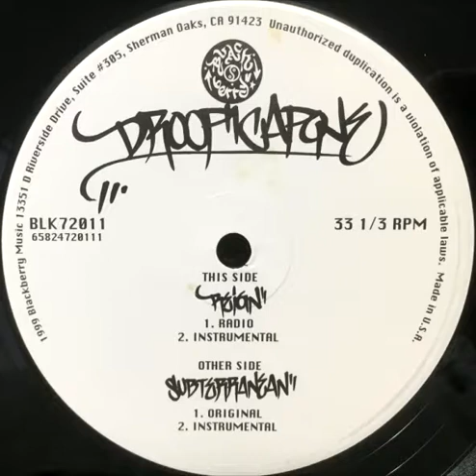DROOP CAPONE aka Dr. Oop Capone - Reign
Artist Droop Capone aka Dr. Oop Capone
Track: Reign
Album: Subterranean/Reign
Release Date: 1999

TAGS: music música musica hip hop hiphop rap underground vinyl release video youtube channel canal new nueva nuevo remix mix lp cd mp3 osiris hoes the storm skateboarding chad muska 2017 skateboard skate Хип-хоп музыка mike czech dj peril 嘻哈音乐 mix cd mixed tracks 2018